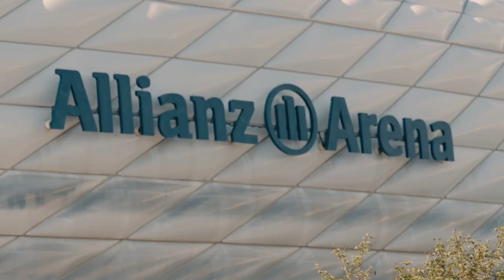Jimdo Kick-Off mit unserer Gewinnerin Uschi - Große Bühne für ihr Kleinunternehmen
Am Samstag, den 12.08.23 war es endlich soweit, wir waren gemeinsam mit unserer Gewinnerin @uschiknieling4 beim Supercup Spiel des 1. FC Bayern München gegen RB Leipzig in der Allianz Arena in München. Nach dem Motto Rein ins Handwerk - raus in die Allianz Arena und live auf die Bildschirme gab es die Große Bühne für unsere Jimdo Kick-Off Gewinnerin!!
Es waren Emotionen pur und eine mega Stimmung im VIP Bereich, im Stadion sowie vor und nach dem Spiel ;) Schaut es euch selbst an! Für uns seid ihr Selbständigen und Kleinstunternehmen die wahren Helden und Heldinnen und es ist uns eine große Freude EUCH zu feiern und zu unterstützen. Seit gespannt was als nächstes kommt :-D